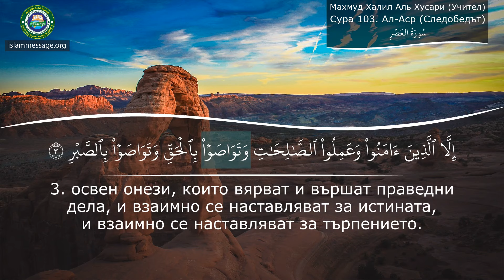Научи се как да произнасяш Корана (свещената книга) Сура 103 Ал-Аср (Следобедът) български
Четене на Сура от Корана Ал-Аср (Следобедът) с български превод и значение от Махмуд Халил Аль Хусари (Учител)
Коранът е свещената книга, която мюсюлманите рецитират и се обръщат за насоки във всички аспекти на живота си. Стиховете му са останали непокътнати от първоначалното им откровение на Бог през 7 век.

Коранът е последният завет в поредица от божествени откровения от Бога (Аллах на арабски). Състои се от непроменени и преки Божии думи, разкрити чрез Ангел Гавриил на Мохамед, последния пророк на исляма, преди повече от 1400 години.

Ислямът е продължение на посланието, получено от предишни пророци, като Ной, Авраам, Давид, Мойсей и Исус, за да бъдемир измежду всички. Следователно Коранът поддържа чистото учение на предишните откровения, включително Тората и Евангелието. Коранът описва, че всички пророци са учили хората да вярват в един Бог- Създателя. На пратениците също беше казано да прекарат живота си вършейки добри дела и избягвайки греховете. Освен това те предупредиха своите събратя за отчетност в отвъдния живот, тема, към която Коранът отново и отново се връща.

От своето откровение Коранът (също изписан „Коран“) е запазен в точния си първичен текст. Въпреки че съществуват многобройни преводи на Корана, всички те се основават на единния, оригинален арабски текст, което прави Корана уникален за разлика от предишните писания.